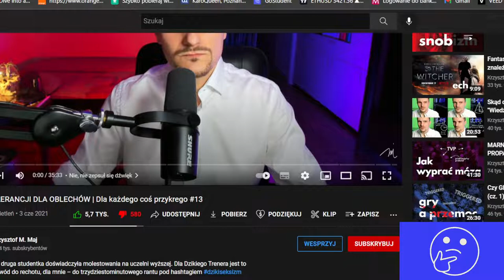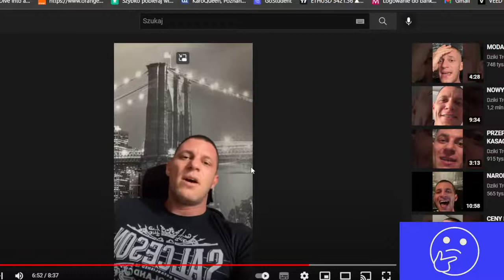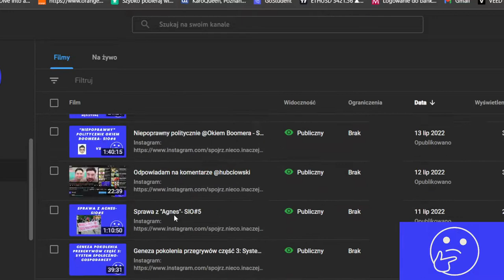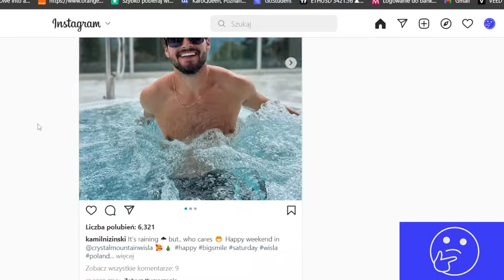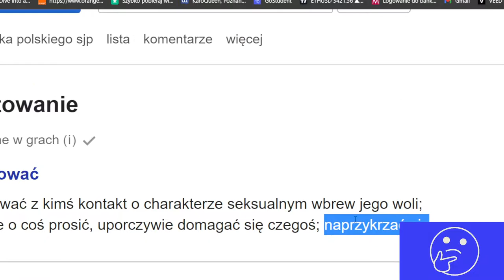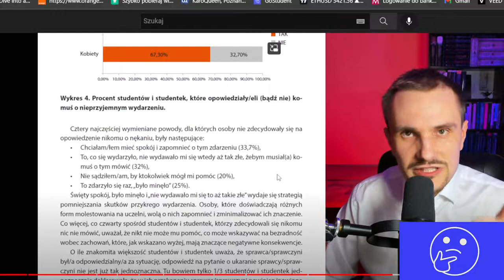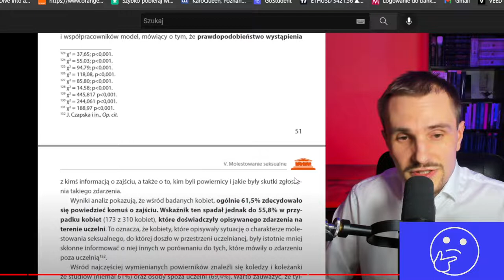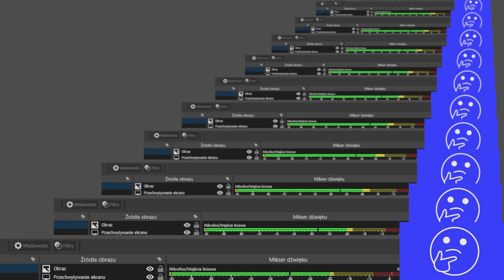robi z siebie autorytet z dziedziny dla niego nieznanej.- SIO#16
Ogólnie nie poruszałbym tych bzdur, bo równie dobrze mogę wziąć pod inne osoby z feministycznego środowiska(bardziej rozpoznawalne), ale odpowiedź polegająca na powołanie na własny autorytet nie mając ani wiedzy ani doświadczenia w temacie przestępstw na tle seksualnym, wywołała mnie do tablicy, by omówić głupoty tego filmu.